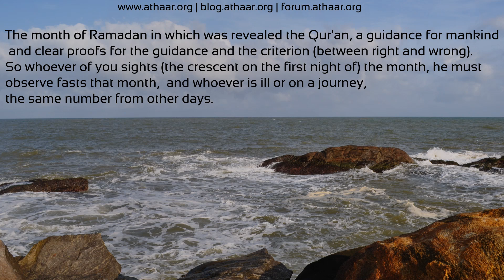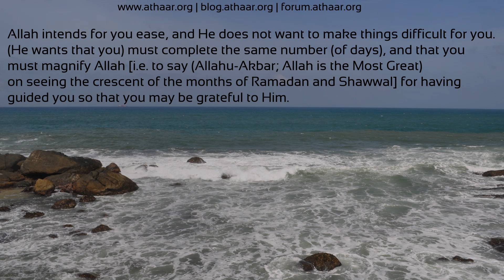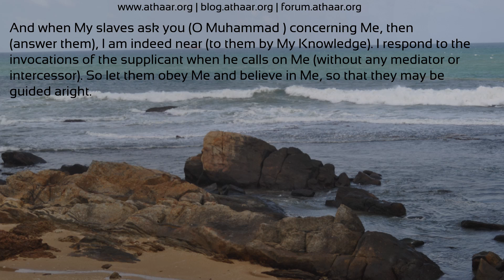The Month of Ramadaan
Ramadaan is Upon Us.

Maktabat Ahlil Athaar